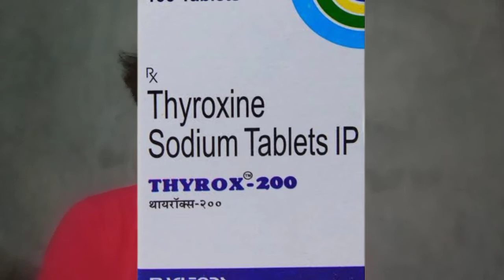thyrox 200 mcg tablet use in hindi, thyroxine tablet